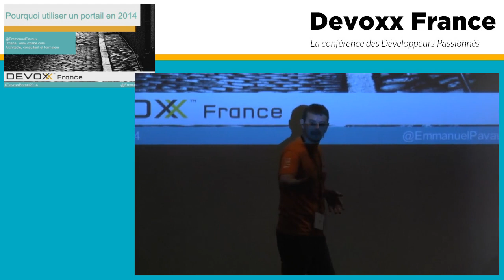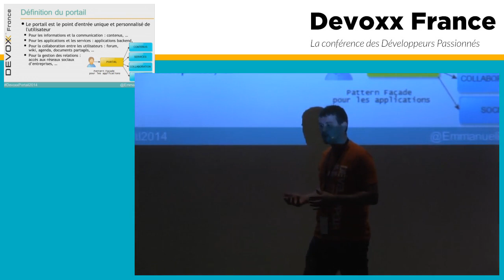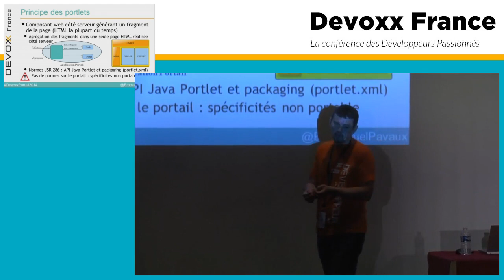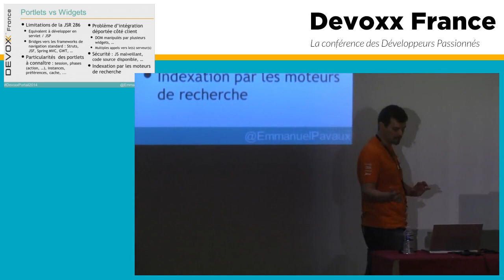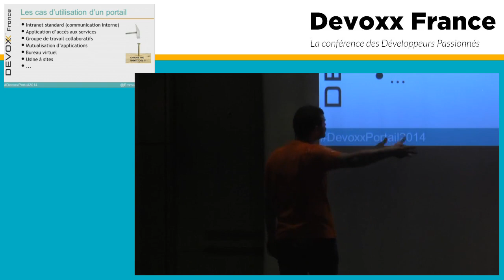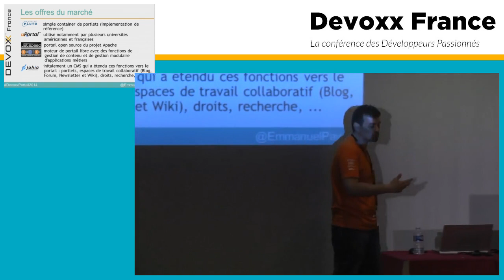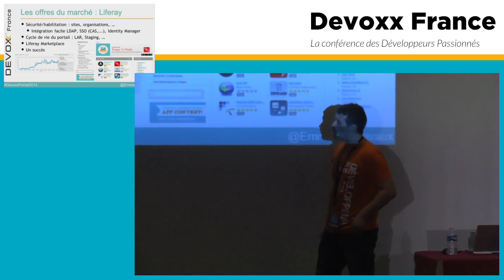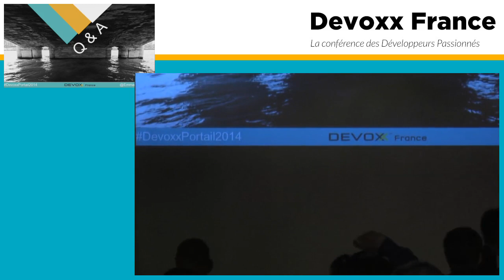Pourquoi utiliser un portail en 2014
Après la mode des années 2000, le marché du portail s'est restructurée et simplifiée. Les offres de portail constitue une solution d'infrastructure avec de multiples cas d'utilisations qui prend son sens en 2014. La vocation première du portail est d'être le point d'entrée aux services applicatifs de l’entreprise. Le portail répond aux problématiques de communication en agrégeant les différentes sources de contenu et les référentiels documentaires.

Author:
Emmanuel PAVAUX
Architecte, consultant et formateur, je me suis spécialisé sur les projets Java / JEE / Portails depuis 2001. Ancien consultant BEA / Oracle, j'ai développé mon expertise sur le serveur d'application Weblogic, sur les problématiques de performances et sur les problématiques portail avec WebLogic Portail et Liferay.